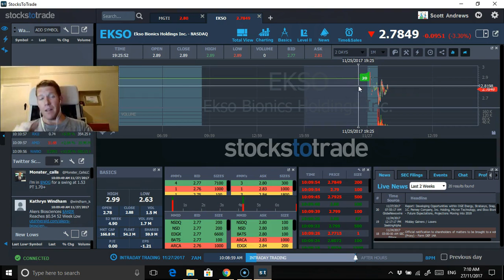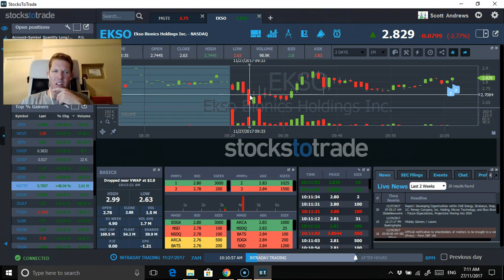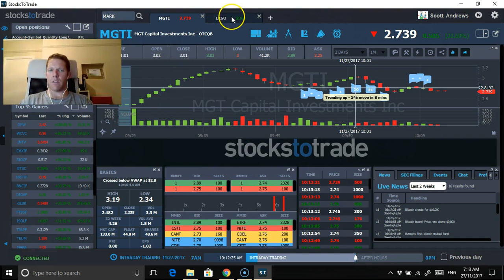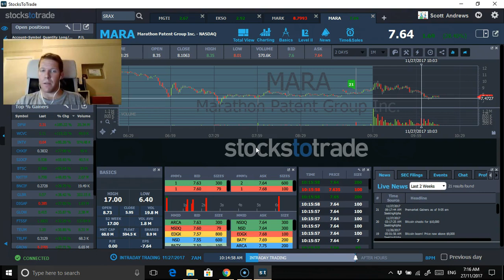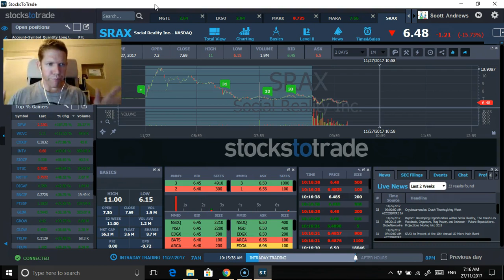Live trading and discussing MGTI, MARA, MARK, EKSO and SRAX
A  brief overview of tonight's session which ended up being lack luster, price action is king and even though Bitcoin is up this week so far nothing fit my set ups so no trades.